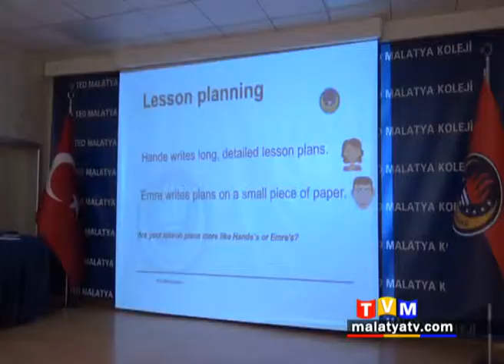İNGİLİZCE ÖĞRETMENLERİ BİLGİ PAYLAŞIM SEMİNERİ BAŞLADI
Milli Eğitim Bakanlığı Öğretmen Yetiştirme Genel Müdürlüğü’nün organizesi ile Türk Eğitim Derneği Okulları’nın bulunduğu 16 ilde kentte eğitim veren 30 İngilizce Öğretmenine yönelik “Bilgi paylaşım seminerleri’ Malatya’da başladı.